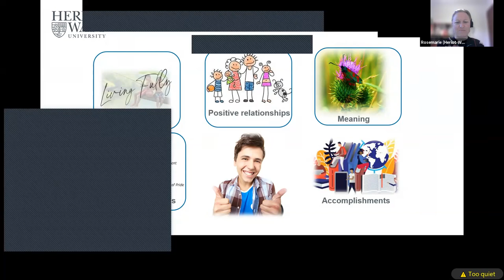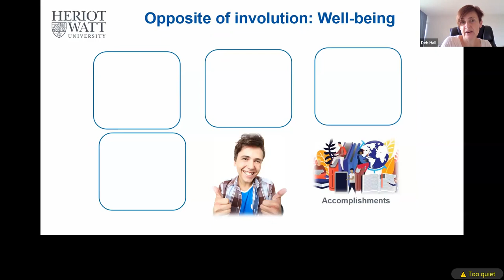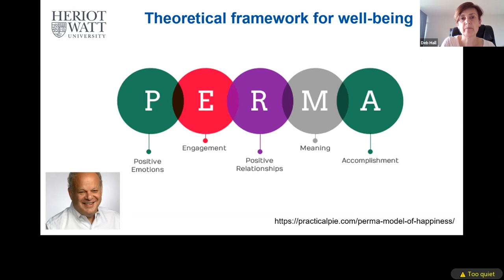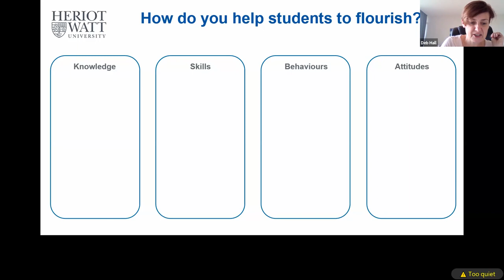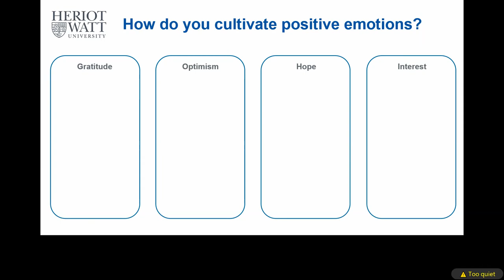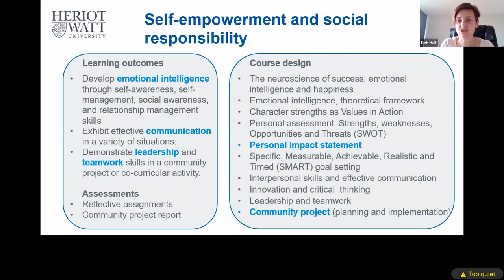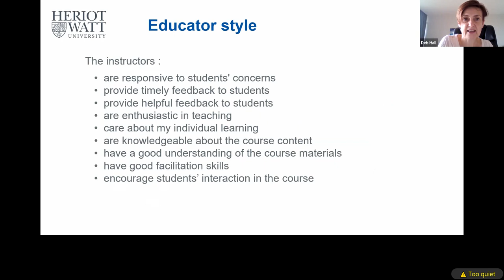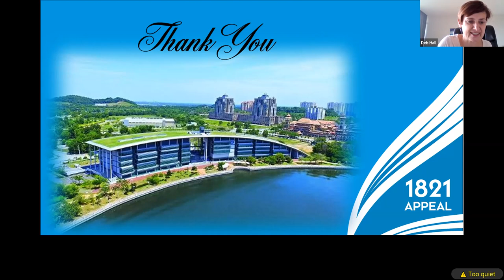Embedding positive education practices into university teaching - Prof Deborah Hall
This is a keynote session delivered by Professor Debora Hall at the Heriot-Watt University Learning and Teaching Symposium on 1 November 2021.

Contemporary debate proposes that adolescent growth extends to 24 years of age. This in turn extends the window of opportunity for skills development, especially in cooperative activities that require emotional awareness and regulation. Research has shown that enhancing students’ strengths in positive emotion, engagement and meaning in life promotes a growth mindset, facilitates improved learning, increases life satisfaction and counteracts the risk of poor mental health. Therefore, the goal of positive education is to improve students’ well-being and learning. Two-thirds of the world’s population lives in Asia, yet most of the academic literature on positive education is conducted in Western countries. Moreover, while there are numerous examples of positive education in schools, the discipline has had fewer inroads in the higher education setting. This presentation maps out the literature on positive education in university teaching, seen through an Asian lens. Key points will be drawn on illustrative evidence from a compulsory holistic educational course for all year 1 students enrolled at Heriot-Watt University Malaysia. Course design and educator style incorporates the principles of positive psychology by blending development in personal effectiveness skills (such as self-confidence, self-reflection, personal responsibility, leadership, and time management), with an emphasis on developing self-awareness, discovering purpose and creating a plan to mobilise that purpose into positive impact.